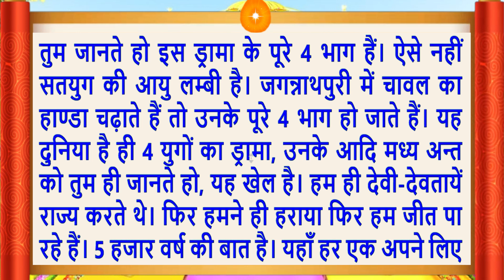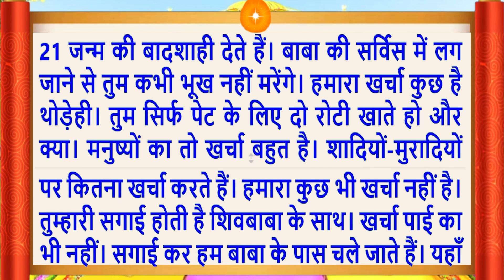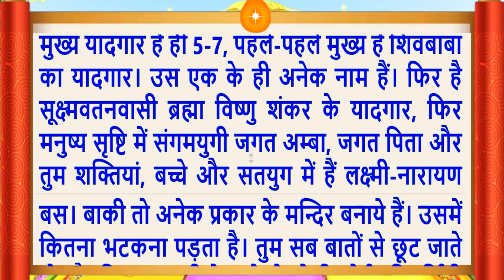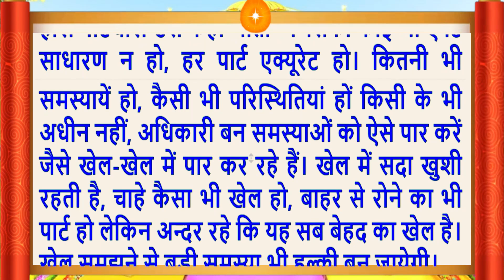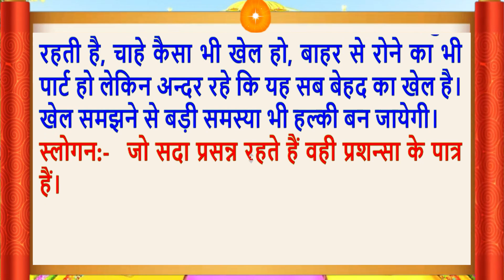03 Oct 2022/Aaj Ki Murli/मधुर आवाज में/ Daily Murli/आज की मुरली/ Bkmurli/03 Oct 2022/Hindi text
Aaj Ki Murli/03 Oct 2022/मधुर आवाज में/ Daily Murli/आज की मुरली/ Bkmurli/03 Oct 2022/in Hindi Text/BK on Maha Parivartan Channel/जानिए आज बाबा ने मुरली में क्या कहा ?
Indina murali,
Avyakt Murli,
आज कि मुरली का सार
Aaj Ki Murli 03 Oct 2022
Murli Essence,
What is Rajyoga and its benefits?